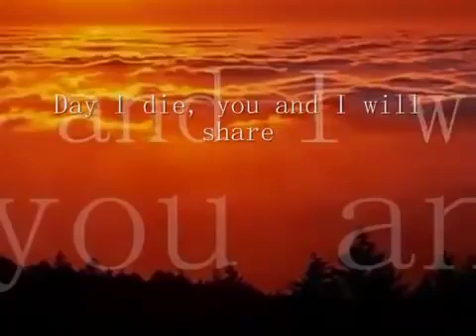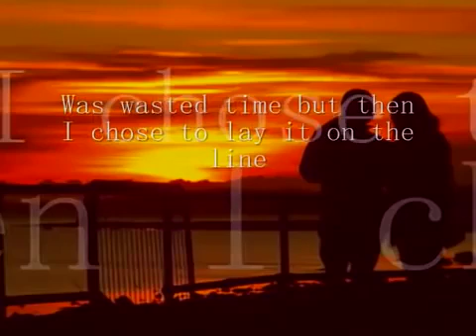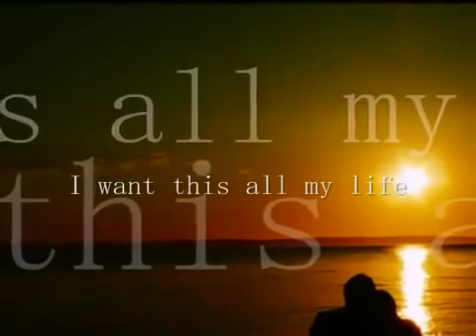All my life(america)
The one of my favorite old and classic song by america😊😊😊